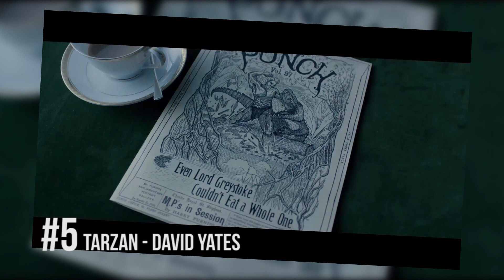Les adaptations immanquables de 2016 !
Ne loupez pas ces films ! Et lisez, punaise de Kilke !

- Tarzan, de David Yates
- Mr. Holmes, de Bill Condon
- Les Animaux Fantastiques, de David Yates encore
- Suicide Squad, David Ayer
- Miss Peregrine et les enfants particuliers, Tim Burton